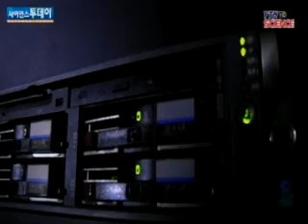이번엔 유명 호텔...미 신용정보 유출 어디까지? / YTN 사이언스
[앵커]최근 미국에서 신용카드 정보 유출 사고가 잇따르고 있는데요, 이번에는 메리어트 등 유명 호텔 고객들의 신용카드 정보가 털렸습니다.카드 정보를 도용한 수백 건의 카드 범죄도 이어져 충격을 더하고 있습니다.로스앤젤레스에서 정재훈 특파원이 보도합니다.[기자]  대형 유통업체와 백화점 등에 이어 이번에는 유...